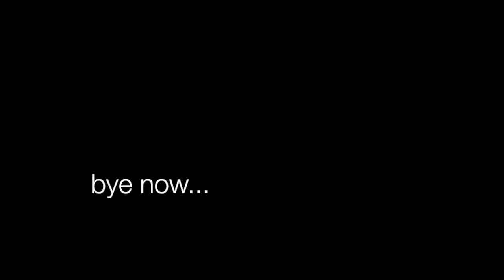How to open a coconut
how to open cocnut and day 6 using biotin update